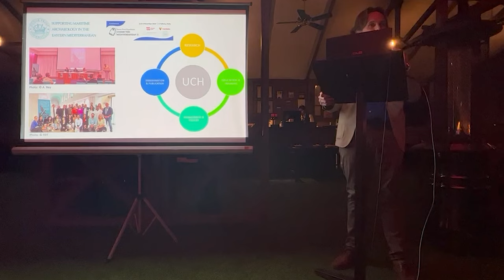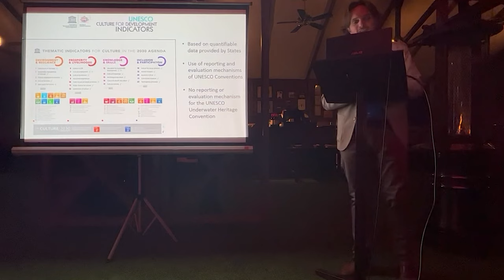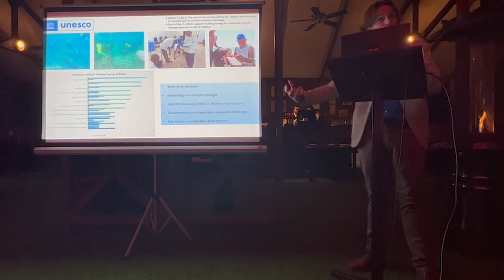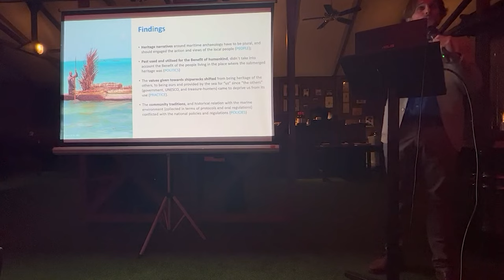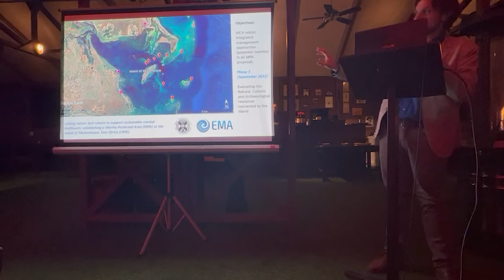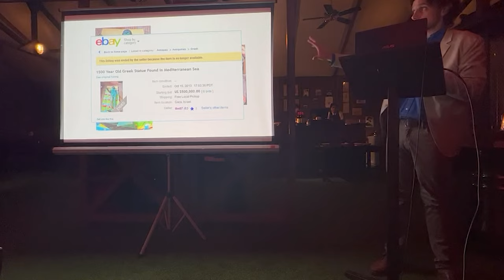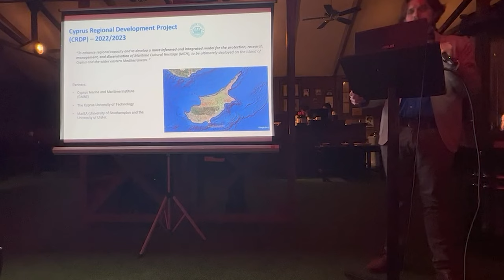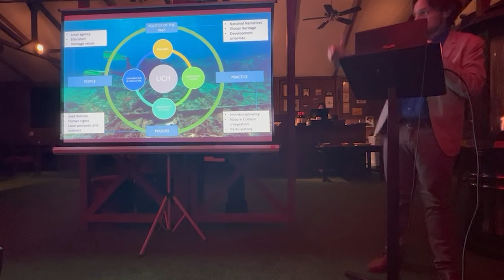2022 Honor Frost Foundation Annual Lecture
In the era of Blue Growth, what role can Maritime Archaeology play in a sustainable future? Despite a decade of archaeological discoveries, the relevance of Maritime Archaeology remains in question as economies and livelihoods are placed at the forefront of the Sustainable Development Goals. Infrastructural and economic development in the marine zone is growing faster than the ability of countries to establish protection for their marine natural and cultural resources. Policies are inadequate, capacities are scarce, and heritage is often seen as a barrier to development, despite its importance in achieving global sustainability. As recent studies have shown, development strategies that do not take culture, including heritage, into account can work to decrease local livelihoods and community well-being.

The Honor Frost Foundation has changed the face of maritime archaeology in the eastern Mediterranean. Through collaborative, ethical, and challenge-led research, maritime archaeology can contribute to develop a heritage practice centred on social challenges and human rights. From advancing our knowledge of past maritime societies, and the development of the discipline within academic education and research, to influencing policy and management practice, the strategy of the Foundation has placed marine heritage on the map of the key resources needed for sustainable development in the region and beyond. Focusing on the Foundation’s impact and reflecting on the work of the Rising from the Depths Network in east Africa, this annual lecture will provide key thoughts from innovative research approaches on how Maritime Archaeology can contribute to sustainable development and is relevant to the challenges facing the world today.

Dr Arturo Rey da Silva is a maritime archaeologist and cultural heritage specialist with extensive experience in the field of international cooperation, capacity-building, and heritage diplomacy.

In 2021, The Honor Frost Foundation, in cooperation with the Rising from the Depths Network (RftD), awarded him a postdoctoral fellowship to study the potential of Marine Cultural Heritage (MCH) for sustainable development